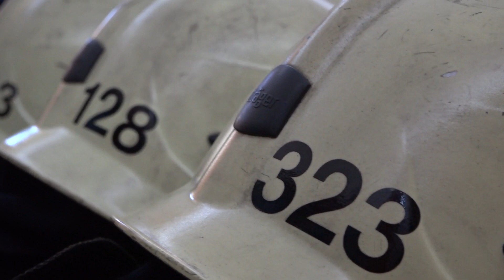Donacija profesionalne opreme za dobrovoljne vatrogasce